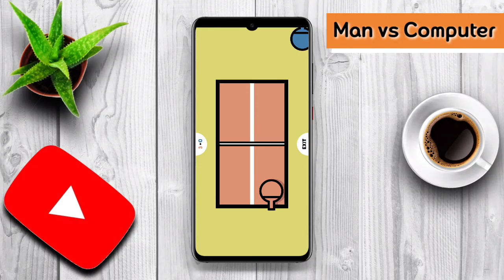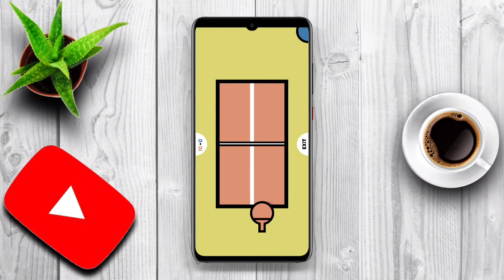2 PLAYER Game |Ping pong table/ table tennis .🔥 Gaming Comb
BYE BYE
SEE YOU
GOOD MORNING 🌅
GOOD AFTERNOON ☀️
GOOD NIGHT 🌟💫